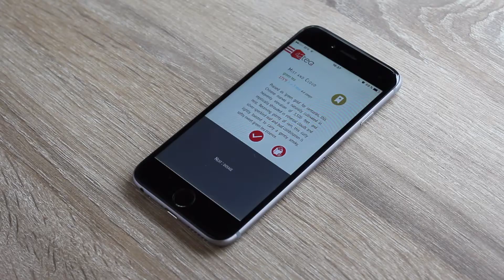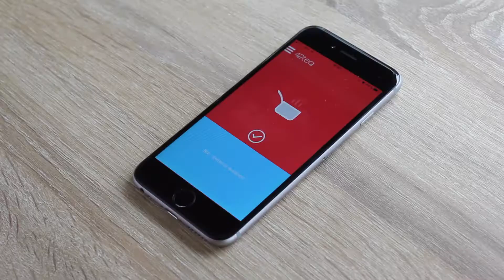How to prepare a perfect tea with 42tea ?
42tea aims to offer tea drinkers the best taste experience and transform each cup of tea in a delightful moment. With our application linked with a connected cube you will be guided throughout each steps of preparation (tea/water quantity, brewing temperature, brewing duration) with unique recommendations calculated for your taste and your taste only! Our application works with all varieties and brands of tea and includes recipes for cold and hot beverages.